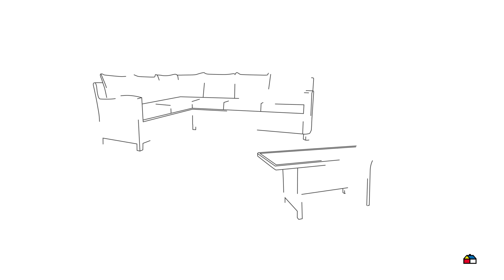2490315 uego de Comedor de Terraza Gispy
Juego de Comedor de Terraza Gispy